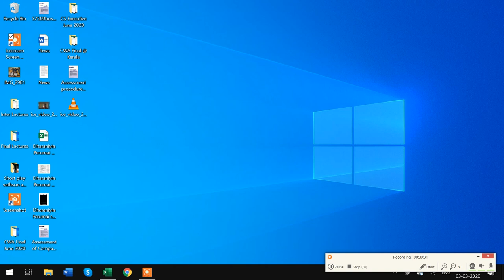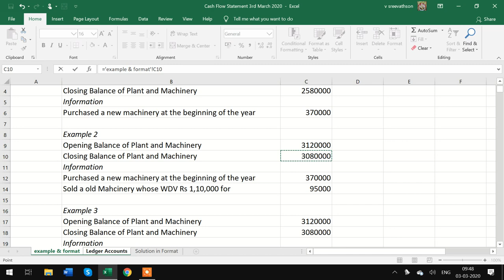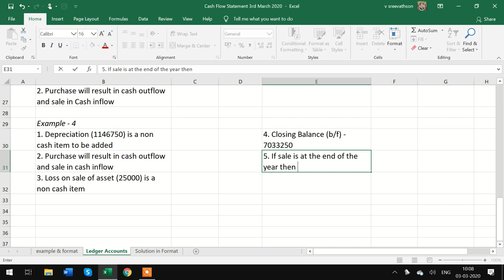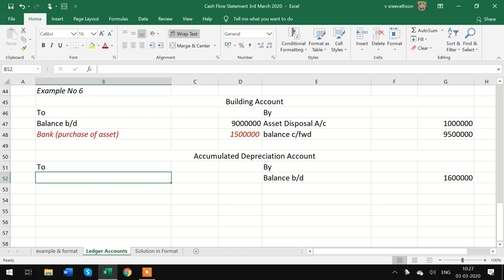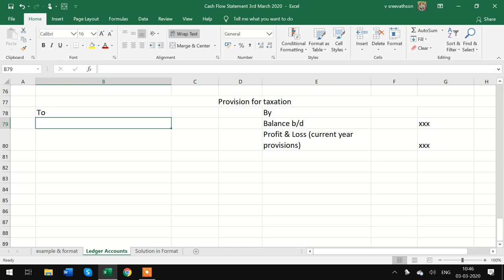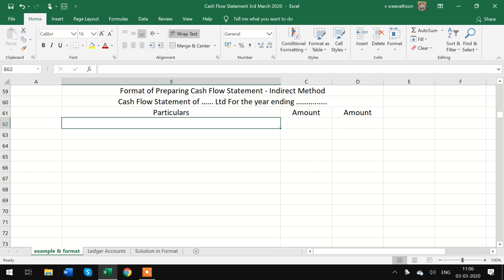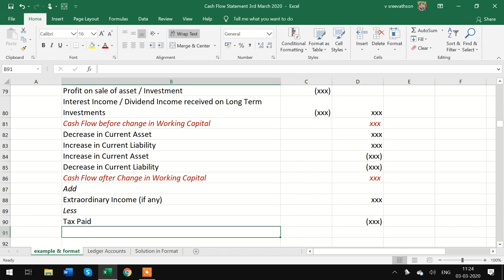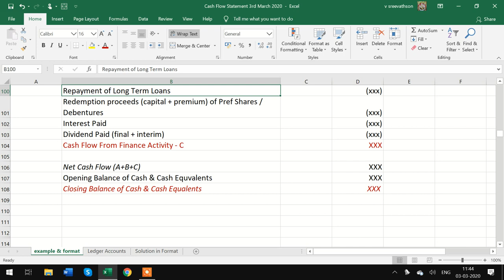Cash Flow Statement - Class - 1 by Vathson of Bharadwaj Institute